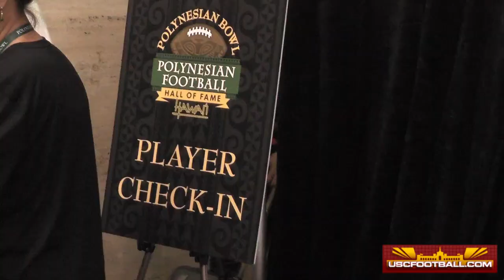Puka Nacua at the Poly Bowl check-on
Orem (Utah) four-star wide receiver and USC commit Puka Nacua arrives in Hawaii and the Polynesian Bowl check-in. He chats with USCFootball.com publisher Ryan Abraham about playing in this game, representing his culture and his status with USC.